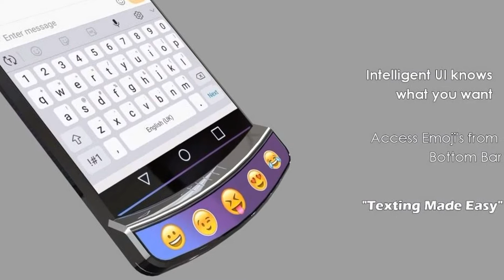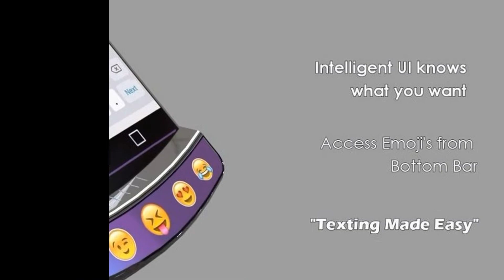MOTOROLA RAZR V4 smartphone LATEST NEWS AND HEARING, device news